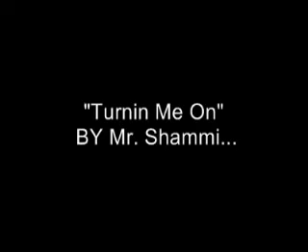The Most Beautiful Woman In The World "Ashwariya Rai "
Song by shammi